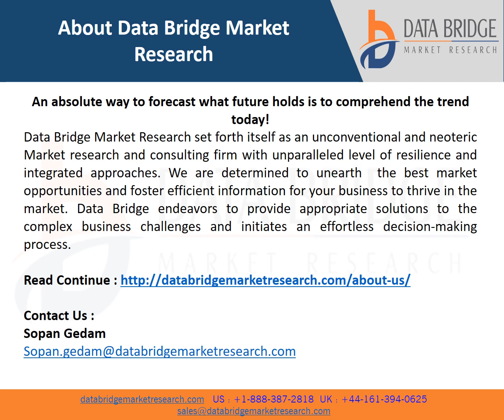Global Automotive Films Market Is Expected to Grasp the CAGR of 5.15% by 2028, Industry Size, Shares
The automotive films market is expected to witness market growth at a rate of 5.15% in the forecast period of 2021 to 2028. Data Bridge Market Research report on automotive films market provides analysis and insights regarding the various factors expected to be prevalent throughout the forecast period while providing their impacts on the market’s growth.